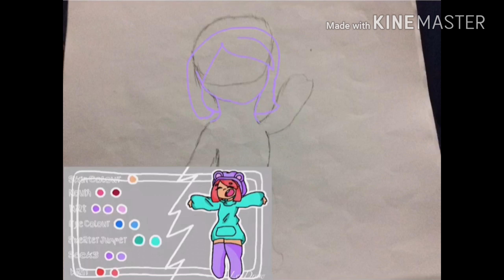For Lyn draws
Hope you like it lyn!